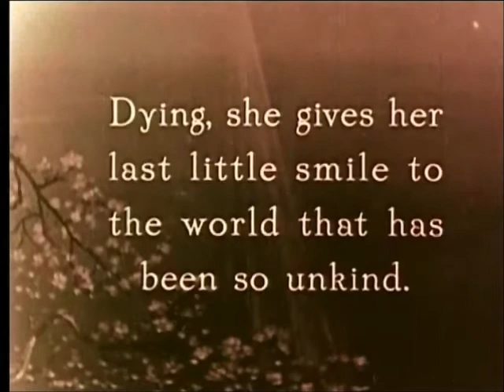The Broken Bicycles - Closed Doors (Broken Blossoms 1919 Footage)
Footage from Broken Blossoms (1919) by D. W. Griffith

Lyrics:
The faith you had in your heart
Grew so heavy, cold, and dark
There was nothing for you here anymore
We all just left as you closed your door

So you've been holding your breath
Ever since your mothers death
You told us you needed a way out
your mind so riddled with doubt

You gave up, you gave in
You drowned yourself whiskey and gin
You were never comfortable in your skin

Your eyes still linger in my mind
Your voice was always soft and kind
We all wish we saw the signs
But we couldn't read between the lines